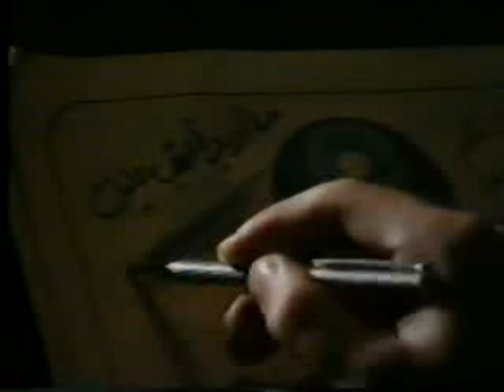Haitham Yousif - Mareed A3tab 3alik [ Music Video ] | هيثم يوسف - ما ريد أعتب عليك